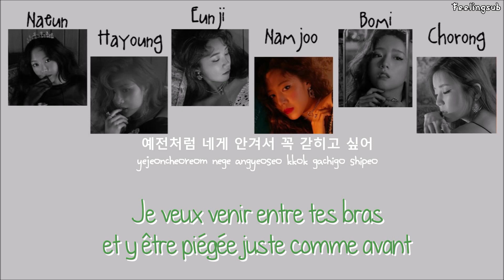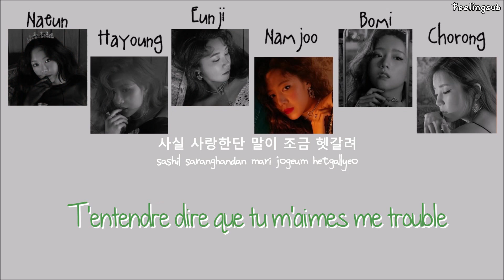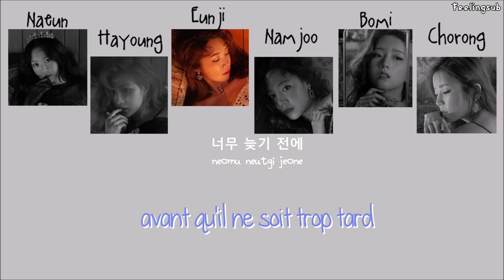Apink - I'm so sick [Han|Rom|Vostfr]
La chanson principale du 7th album des Apink, nous vous présentons I'm So Sick  !